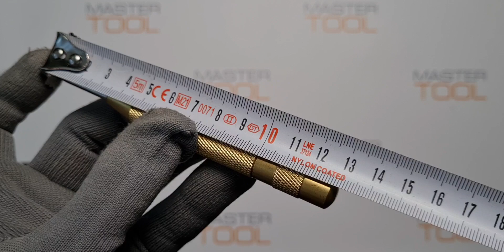Кернер автоматический YATO YT-47160-1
Товары из видео можно приобрести в наших магазинах:
OZON (дарим 100 бонусов):

Автоматический кернер YATO YT-47160 предназначен для быстрой и точной маркировки точек на поверхности обрабатываемого материала, например, дерева, металла или пластика. Чаще всего используется для отметки точки перед началом сверления. Так называемые биговка облегчает начало сверления, ограничивая неблагоприятное воздействие сверла, перемещающегося по поверхности материала.

Метка наносится ударом острого конца пуансона по материалу. Традиционный метод подсчета очков предполагает использование молотка. Представленные автоматические пробойники маркируют материал благодаря использованию сильной внутренней пружины, которая перемещает стальные, закаленные иглы. Таким образом, они избавляют от необходимости носить с собой тяжелый молоток.

Пуансон не требует натяжения пружины - это делается автоматически. Сразу же после прижатия иглы к материалу и удара можем повторить операцию, отметив следующую точку.

Центровочный пуансон имеет регулировку силы удара, используемую для оптимального соответствия твердости маркируемого материала.